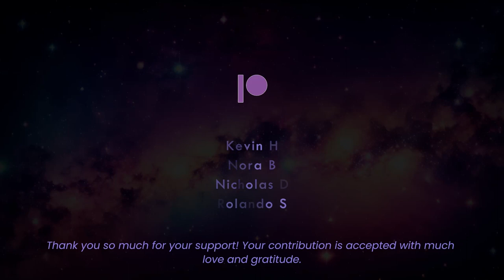Hierogamic Twin Clock Chambers | Twin Flame Month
This meditation, taken from the Energetic Synthesis website, is the second in a double dose of meditations throughout the month of February which is geared towards the Twin Flame framework. This meditation addresses the event horizon pairings related to Adjunct Time Vectors which can be called upon for Hierogamic Union counterpart manifestation. These particular event horizon pairings are 1 & 7, 2 & 8, 3 & 9, 4 & 10, 5 & 11 and 6 & 12. These horizon pairings line up at the end of ascension cycles when the Krystal Star spiral begins merging with its hierogamic union counterpart for core Krystal encryption within the twin clock chambers.

In order to preserve the integrity of Lisa's work, I really want to emphasize that I do so only with the intent to help and heal, not as a way to "copy" or plagiarize her work, to ascribe to guru mentality or glorify my ego.

If after hearing this meditation, you would like to purchase the original, you may do so

This meditation contains rhetoric and terminology that would eradicate deeply-held belief systems of those who ascribe to mainstream spiritual belief. Before you interact with this, please ensure that this is something you genuinely align with. The meditation contained within this video is not my own, and all ownership is relegated to Lisa Renee, Energetic Synthesis and any/all of her website presences.

Please ask this question of your Higher Self. Is this a meditation that serves your highest purpose in this Now moment? If you received a yes, then please proceed. Otherwise, I would highly recommend turning this meditation off.

CLOSING

The initiation of the 12D Shield and the creation of the Hub Handshake will be performed within the meditation itself, so there is no need to do it beforehand.

Kevin H
Nora B
Nicholas D
Rolando S

Thank you for your support! Your contribution is accepted with much love and gratitude.

Get your Limited Edition Twin Flame Merch (Only available throughout the month of February)